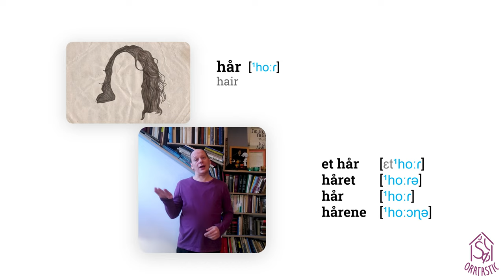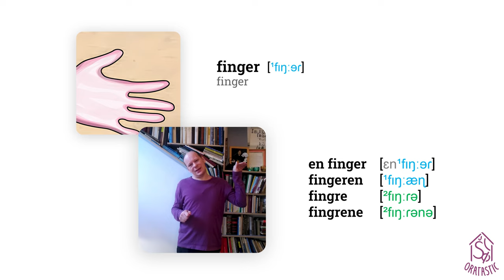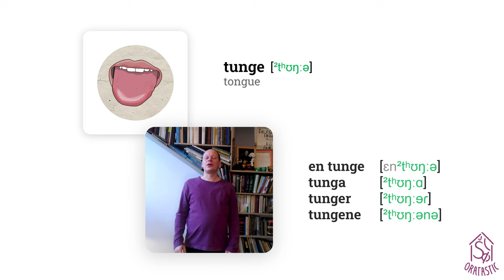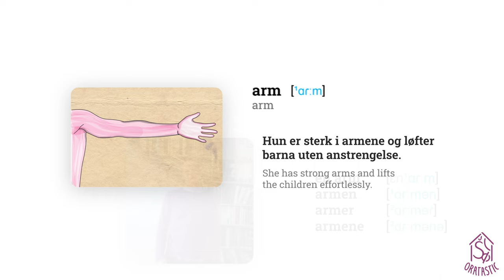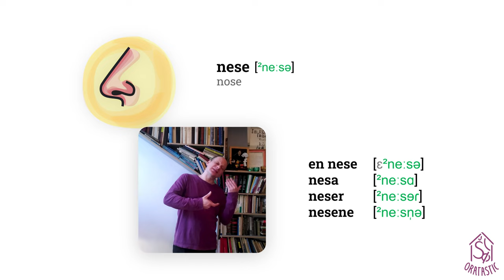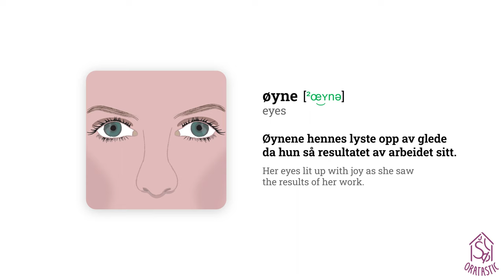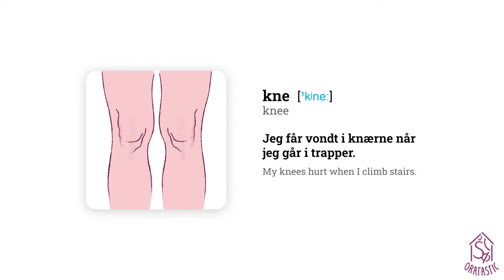Super uttale på norsk! – Kroppen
🇳🇴 Unlock the melody of Norwegian pronunciation! 🗣️
Embark on a linguistic adventure with this quick guide to mastering the pronunciation of essential Norwegian words and their forms! Whether you're planning a trip to Norway or just eager to refine your language skills, this video is your key to sounding like a native speaker.

🌟 Ready to take your Norwegian to the next level? Dive deeper into the language with our comprehensive Norwegian Language course on Oratastic! 🚀 Our NorFon course is designed to provide a profound understanding of pronunciation, vocabulary, and cultural nuances.

🎯 Why choose NorFon?
• A variety of topics with 250 exercises
• A systematic repetition of the pronunciation aspects
• All aspects of Norwegian pronunciation: intonation, rhythm, pitch accent and sounds
• Fun tongue twisters, illustrations, videos, poems and verses

Chapters:
00:00 - hode (en. head)
00:26 - hår (en. hair)
00:48 - hånd (en. hand)
01:11 - finger (en. finger)
01:36 - fot (en. foot)
01:58 - tå (en. toe)
02:21 - tunge (en. tongue)
02:47 - arm (en. arm)
03:09 - albue (en. elbow)
03:36 - navle (en. navel)
04:00 - øre (en. ear)
04:24 - nese (en. nose)
04:50 - øyne (en. eyes)
05:16 - munn (en. mouth)
05:38 - bein (en. leg)
05:57 - kne (en. knee)